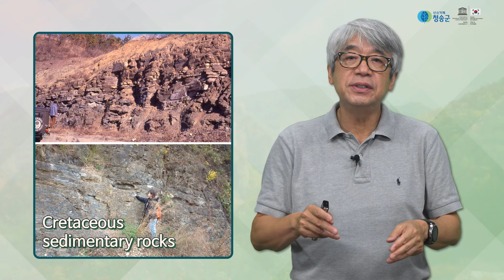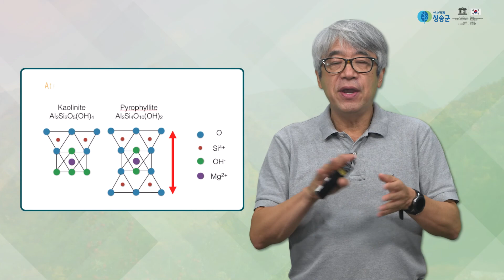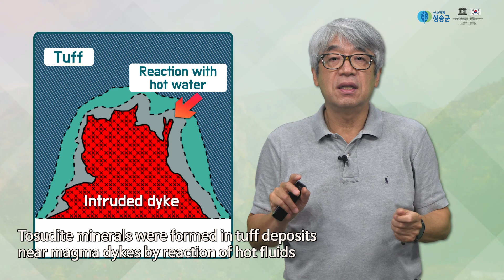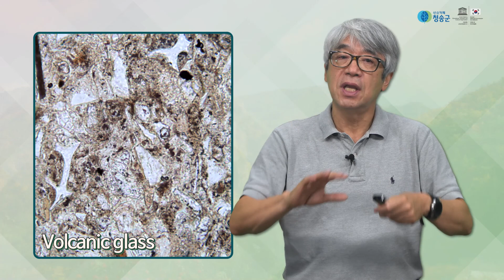Cheongsong UNESCO Global Geopark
유네스코 세계지질공원(UGG: UNESCO Global Geopark)은 지질학적 가치를 지닌 명소의 보호와 지속가능발전을 위해 2015년부터 시작된 프로그램입니다. 세계지질공원에서는 지역사회와 파트너십을 통해 지역 지질유산을 활용함으로써 지역주민의 사회·경제적 필요를 충족하고, 지질경관을 보호하며 정체성을 강화하도록 돕습니다. 2021년 6월 기준으로 전 세계 44개국 169곳이 세계지질공원으로 인증받았으며, 여기에는 한국의 세계지질공원 4곳(제주도, 청송, 무등산권, 한탄강)도 포함되어 있습니다.

2021년 유네스코한국위원회는 한국사회에서 지질공원 및 지질유산에 대한 이해를 높이고 보전활동에 대한 인식을 제공하고자, 청송군과 함께 “청송 유네스코 세계지질공원 교육영상” 시리즈를 제작했습니다. 국문 4편, 영문 1편으로 구성된 이 영상 시리즈를 통해 많은 분들이 국내 지질자원에 대한 가시성을 높이고, 지질다양성의 중요성과 가치를 알게 되길 기대합니다.

1. 청송에 가면 뭘 볼 수 있나(국문)
2. 주왕산(국문)
3. 공룡발자국과 퇴적암(국문)
4. 백색을 대표하는 청송(국문)
5. Cheongsong UNESCO Global Geopark(영문)